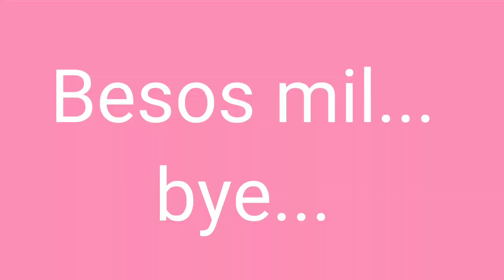Los cambios...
Grupo estilo low cost.

Beto Cruz

*issis intro
*issis's swing